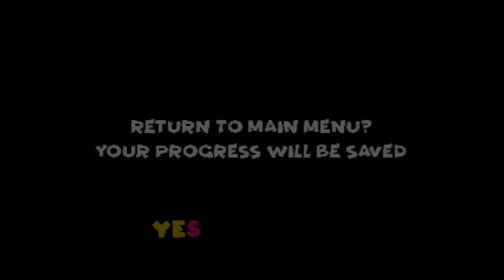This is NOT What I Signed Up For - Kitty Kart 64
Welcome to Kitty Cart 64!
A totally innocent and fun exploration game based off of Mario Kart 64!